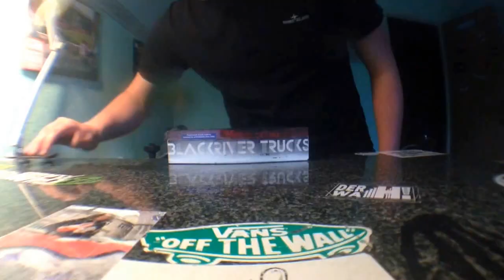Homesession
With my girlfriend